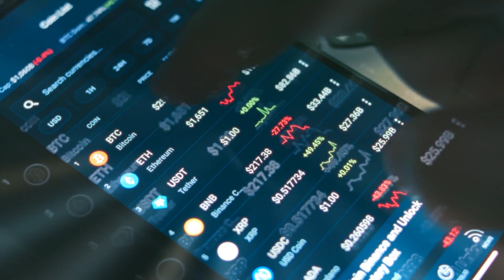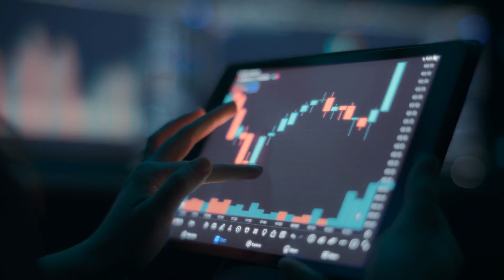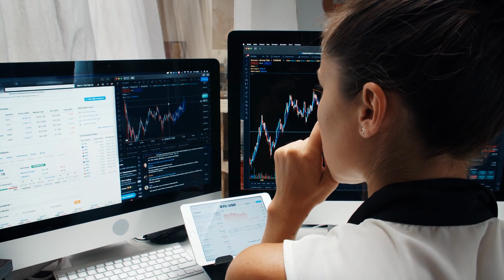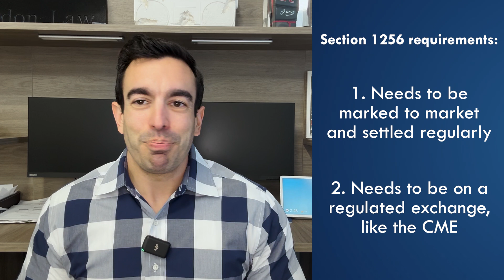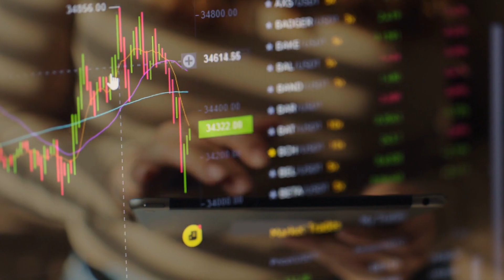What are crypto futures, and how are they taxed?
Crypto futures: Are they actually treated as futures for tax purposes? I get this question all the time, and the answer may be a bit more complex than you might think.

This material may be considered an attorney advertisement.